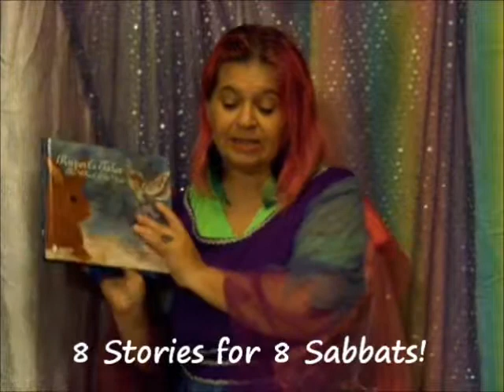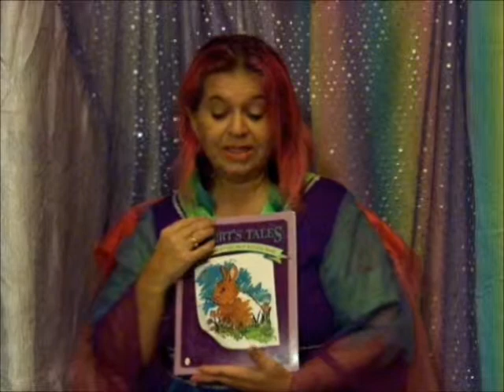Introduction to Rupert - Remake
Perhaps you've heard of Rupert, time and time again,
Maybe you know him and are already his Friend.

Or maybe, somehow, you've missed all of his all his tales,
You've missed his fun and lessons, and all the details.

I will tell you Rupert is a rabbit, he's furry, brown and young,
And it seems no matter what he's learned, his lessons have just begun.

Come along with Rupert as he learns all about the Wheel of the Year,
And excuse me if I giggle when I ask you to lend me your ear!

Although Beltane's not where most people would probably choose to start,
That's exactly where Rupert showed up in my dreams and in my heart.

Then again, perhaps that was exactly the very place to begin,
What Rupert learns is that love is the best place to start.  Let's listen in.

We have remade our "Introducttion to Rupert" video for your enjoyment.  Here, you will learn what our current titles have to offer.

Current Rupert's Tales titles are available through Schiffer Publishing, Ltd. as well as your favorite independent and online booksellers.   Ask your library to order Rupert's Tales too!

All "Rupert" illustrations are provided by artist Tonia Bennington Osborn of The Red Z Gallery in Mount Vernon, Ohio.

More about Kyrja's Kreative (and kolorful) Korner can be found

To invite Rupert to your event, please contact Kyrja via email at and become a Friend of Rupert on Facebook too

All materials are copyrighted